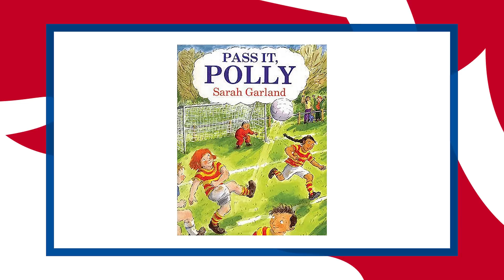"This Is Gonna Make Me Feel So Old!" | Georgia Stanway & Lucy Bronze | Generations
Lionesses Georgia Stanway and Lucy Bronze get nostalgic as they reveal their favourite childhood football boots, their first phone, the first album they bought and first social media app.